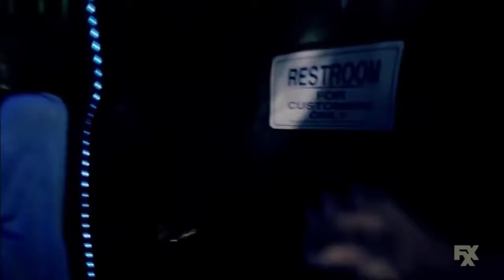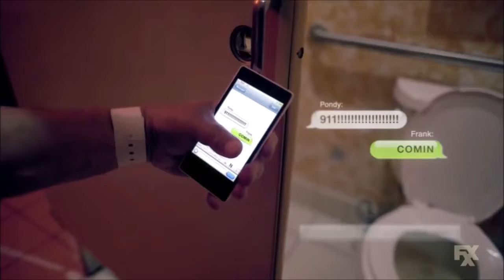Frank Reynolds on Tool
Clip from It's Always Sunny in Philadelphia
Song from Tool's 4th album, 10,000 Days